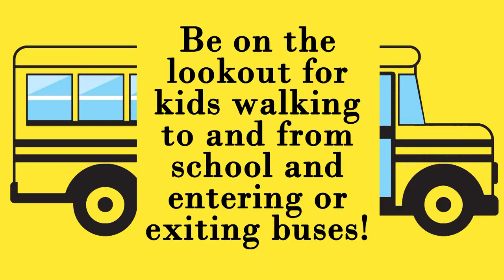This Week In Westland with Councilman Jim Hart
This Week the kids are back to school and movie monsters take over the Library. We’ll help veterans cut red tape, and run for a cause. All that and more . . . This Week In Westland.